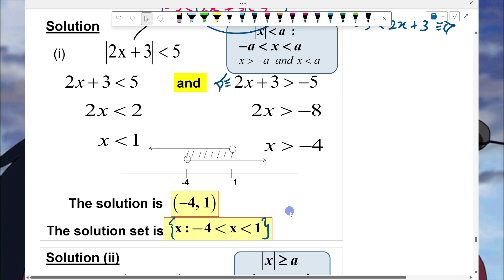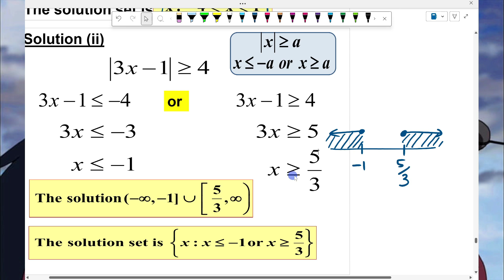ABSOLUTE INEQUALITY - EXAMPLE 1